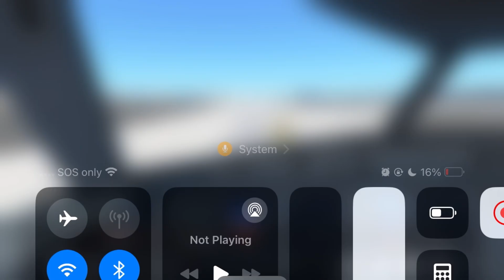Replay of American A321 from Minneapolis (KMSP) - Los Angeles (KLAX) in Infinite Flight